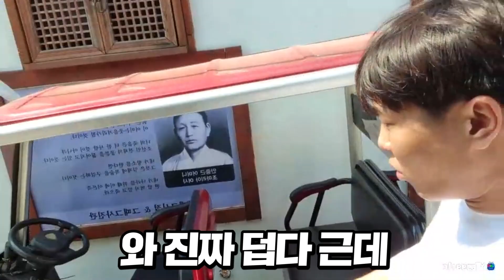군침이 싹 도노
늘 재미있는 영상으로 찾아뵙겠습니다!! ^^